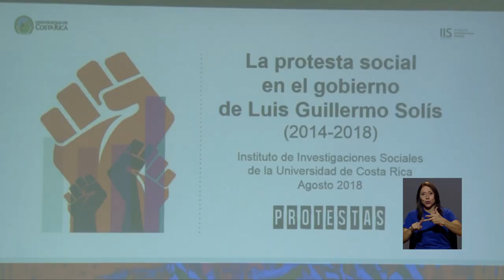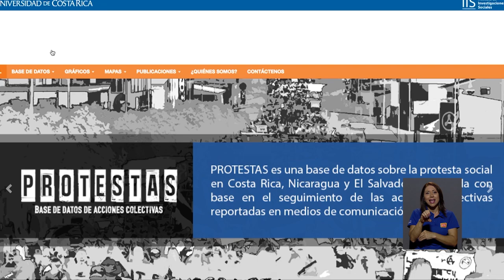UCR analiza la protesta social en Costa Rica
Durante la administración del Presidente Solís Rivera, se registraron 2475 acciones de protesta. Esta información se desprende de la base de datos “Protesta”, una plataforma digital desarrollada por un grupo de investigadores del Instituto de Investigaciones Sociales UCR. La plataforma recopila el tipo de demanda, actores y las acciones colectivas de las manifestaciones.